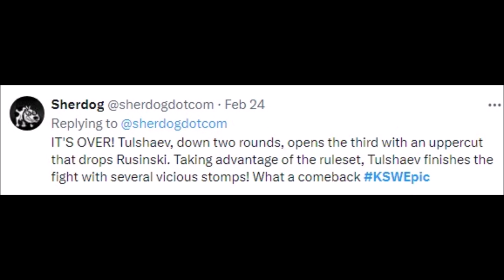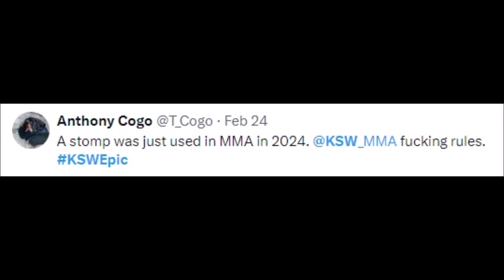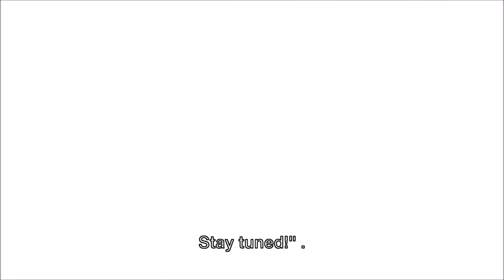FIGHTERS REACT TO MUSLIM TULSHAEV KNOCKOUT KONRAD RUSINSKI | KSW EPIC TULSHAEV VS RUSINSKI REACTIONS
MMA Gear

Boxing Gloves

Mouth Guard

rusinski vs tulshaev,
tulsa football highlights 2022,
ruslan iskhakov highlights,
russellville football,
rus tuima,
ruslan pashayev,
rusinski,
ruslan neshcheret,
tulsa football highlights,
tulsa vs oklahoma city,
belleville west vs o'fallon,
tulsa football,
tulsa vs oklahoma state basketball,
tulsa athletics,
fc tulsa vs tulsa athletic,
tulsa university football,
jared volle stand up,
rashee rice vs tulsa,
jaron rush highlights,
tulsa athletic,
tulsa vs northern illinois,
ou vs tulsa 2015,
ou vs tulsa,
oklahoma vs tulsa 2015,
prusinski,
prusiński accordion,
prusinski accordion,
prusiński accordion show,
vt vs tulsa,
tulsa vs wyoming 2022,
ruskin high school football,
tulsa union high school,
tulsa eagles 18u low,
ruslan fedotenko,
tulsa vs oklahoma state,
oklahoma city vs tulsa,
tulsa vs smu,
ksw epic,
ksw epic story,
ksw epic wazenie,
ksw epic trailer,
ksw epic media training,
ksw epic walki,
obsada ksw epic,
xtb ksw epic,
lewandowski ksw epic,
ksw epic karta walk,
ksw xlt 100,
ksw aro 29,
ksw 17,
bsw best of,
bsw album,
epic v14,
epic music emperor,
epic soprano,
epic no cut flow,
f16 beast mode,
force epic,
jg epic,
ksw 14,
ksw 28,
ksw epic trening,
utsw simulation,
utsw,
ksw xtb epic,
ksw songs,
epic series day 4,
4.4 7,
4 elemente kollegah,
4 in 4 krs,
545 loadout,
545 build,
epic seven pet 5 star,
6 warrior quest,
7 epic,
epic seven 4-7,
epic seven good gear,
epic seven farm equipment,
epic fifteen mf